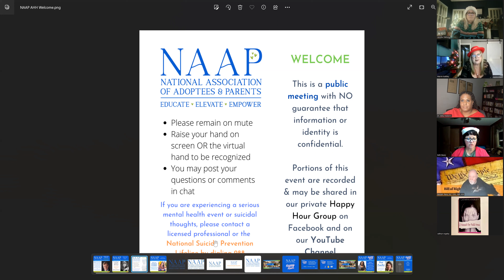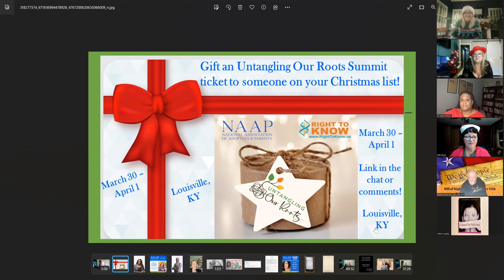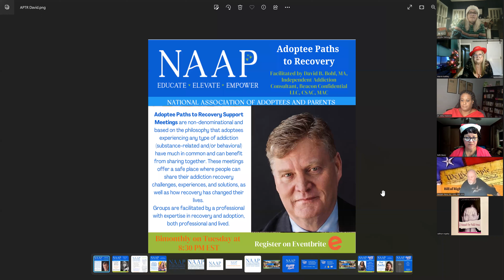NAAP Happy Hour 12.16.22 Abigail K. Hasberry, Ph.D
Join host Marcie Keithley as she welcomes guest Abigail K. Hasberry, Ph.D.
Dr. Abigail Hasberry currently resides in both San Antonio, Texas, and Baltimore, Maryland, and she is married with three children.
Abby is a licensed marriage and family therapist associate. She holds a B.S. in African American studies and sociology, a M.A. in teaching, K-12, a Ph.D. in curriculum and instruction, a school superintendent certification, and a M.Ed. in counseling and development, marriage and family counseling. Abby is a former teacher and principal with experience in private, traditional public, and charter schools.
Abby is a domestic transracial adoptee, in reunion, who was adopted as an infant and as the youngest child in a family with three biological children making her not only the only adoptee, but also the only African American in her family. In addition, she is a birth mom in reunion with her son.
Dr. Hasberry is publishing her memoir in 2023, Adopting Privilege.